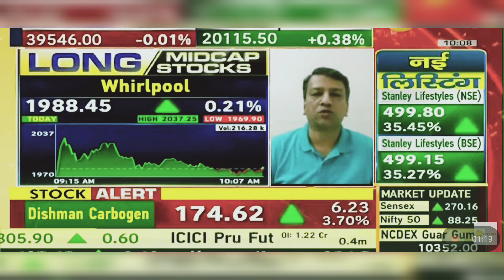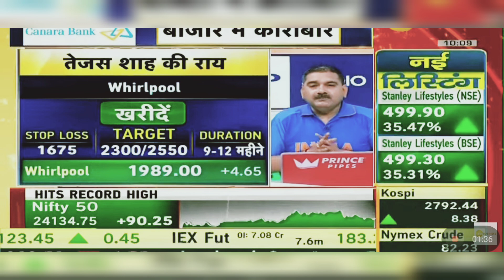Whirlpool Share Latest News Today: Whirlpool Share News Today | 28th June 2024